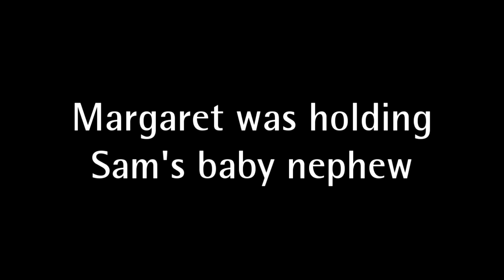Sam and Margaret: Yom HaShoah Commemoration featuring survivors Margaret and Sam Newman